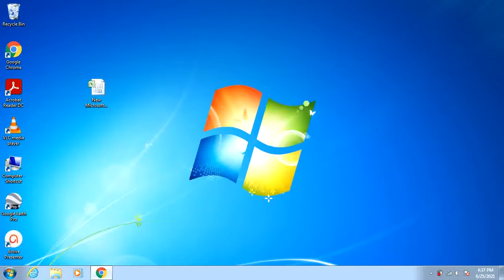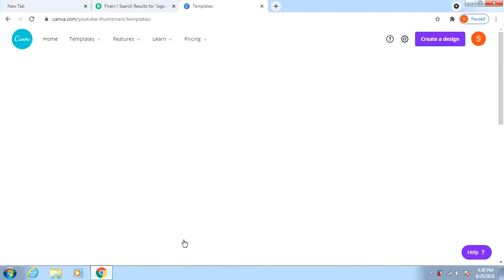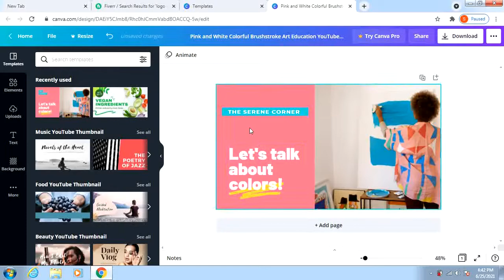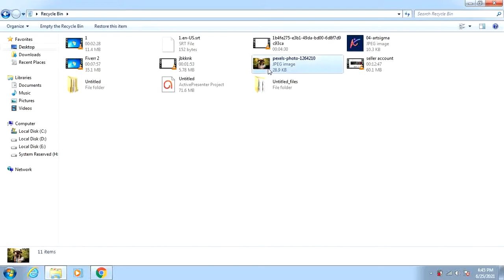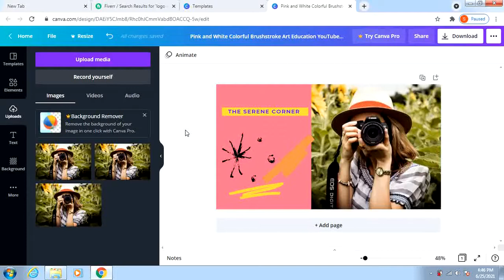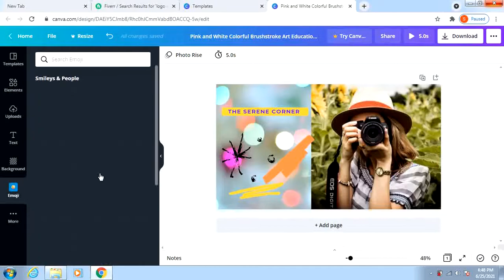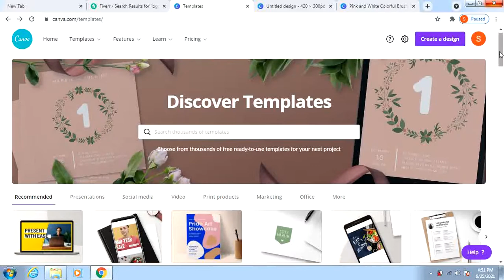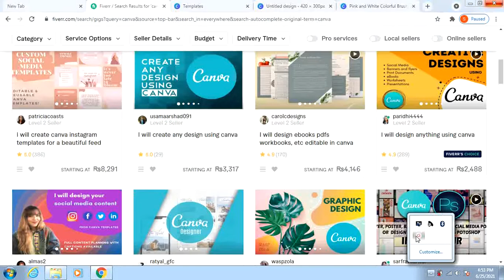How to use Canva Tutorial || Earn 5$/hour through Canva || 20 Skills for beginners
This video is related to Canva. If you have no skills this video will teach you alot. through Canva you can make Post cards, logos, presentation and so on.